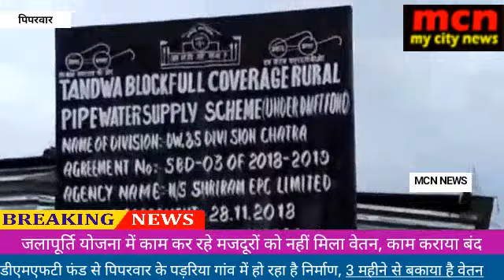जलापूर्ति योजना में काम कर रहे मजदूरों को नहीं मिला वेतन, मजदूरों ने बंद कराया काम